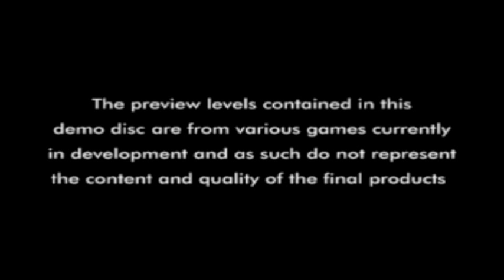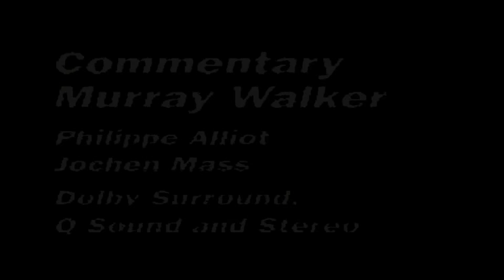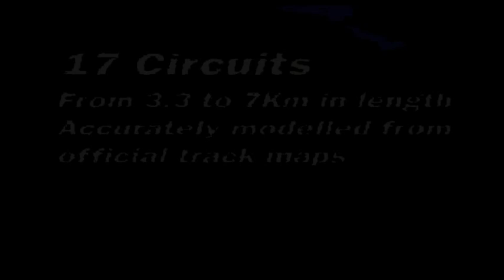Let's Play Euro Demo 12 (UK CD 12 Vol.1)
Here's what's gonna happen for the rest of the year, I will fill in the remaning gaps I've left among the low number discs, that means next weeks demo is 13.

List of content and time codes:

Crash Bandicoot: 01:05
Formula 1: 04:05
Die Hard Trilogy: 11:15
Broken Sword (video): 19:36
Supersonic Racers: 21:20